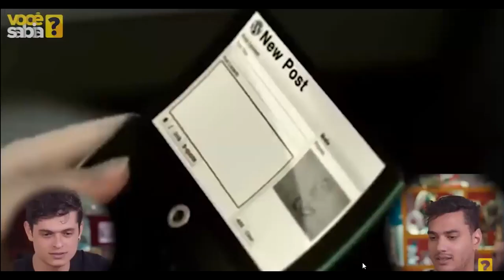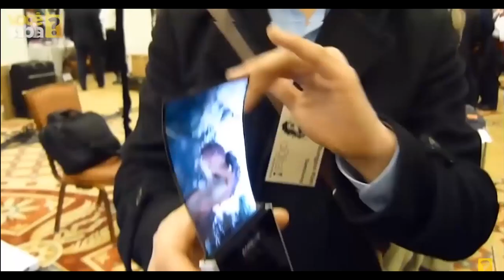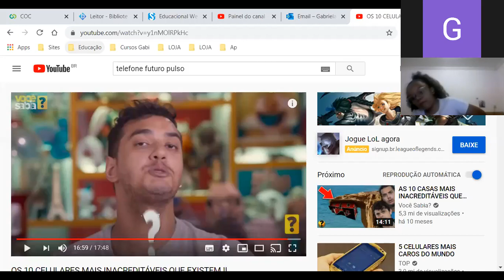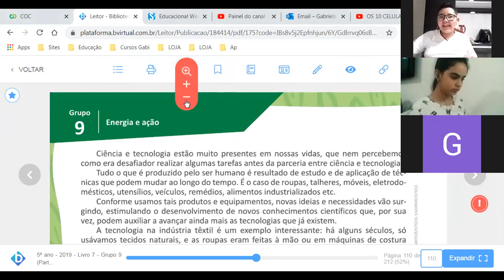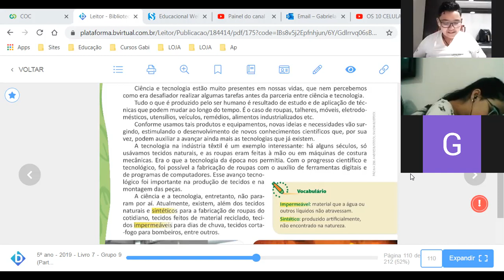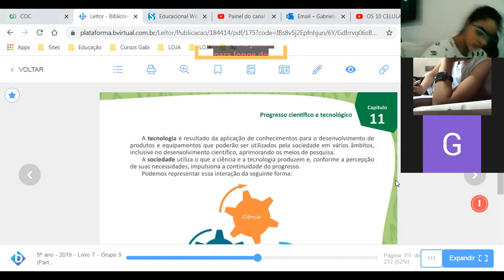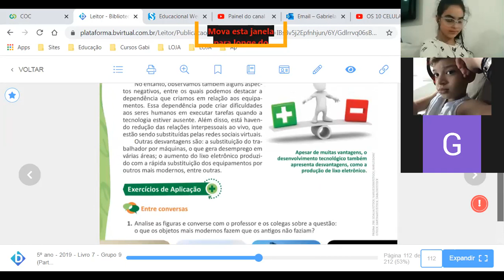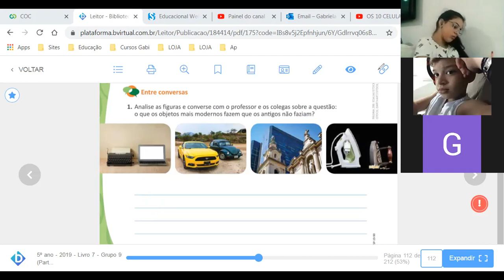Aula online - 10/10/2020 - 5º ano - parte 3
Ciências Naturais